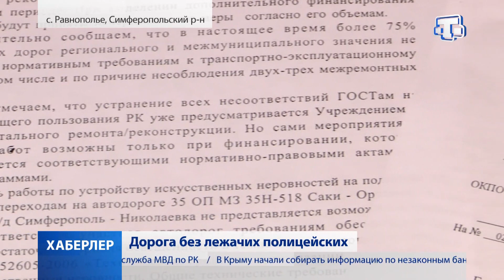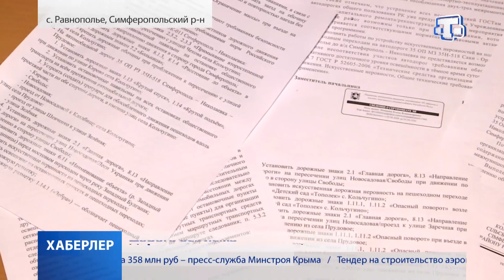Дорога без лежачих полицейских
Жители села Равнополье жалуются на отсутствие пешеходных переходов. По центральной улице, которую построили год назад, машины проезжают с высокой скоростью. Подробнее о проблемах жителей посёлка расскажет Мухаммед Зекерьяев